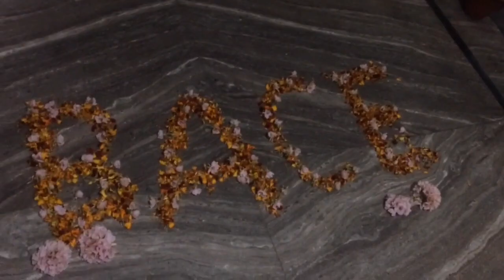ISKCON 🎗BACE 🎗RUDRAPUR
03/02/2023 BACE
BhaktiVedanta
Academy
Culture
Education
ISKCON Rudrapur
Jaya Prabhupada 🙇🏼‍♂️🌷
By Adi Manohara das Prabhu ji